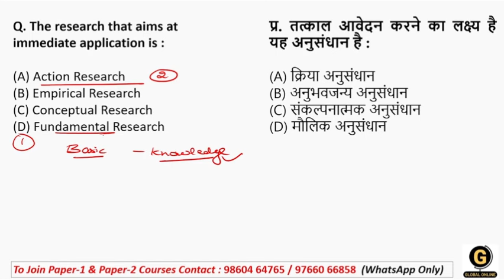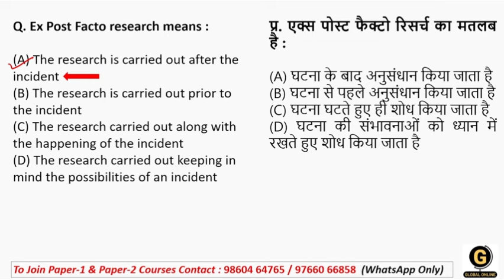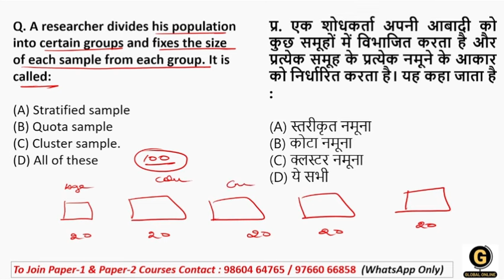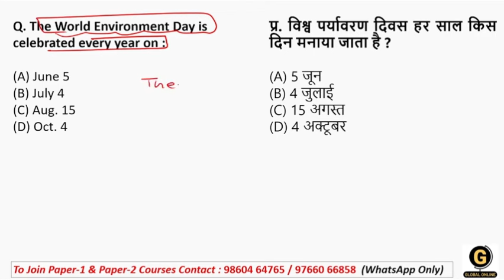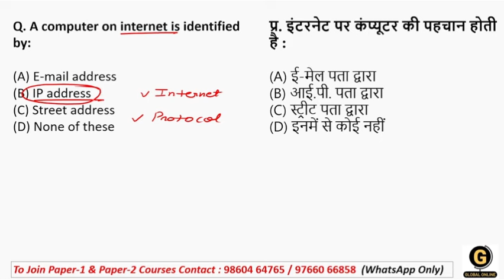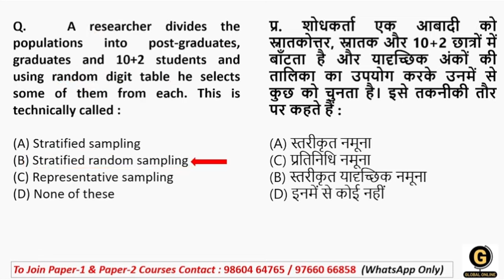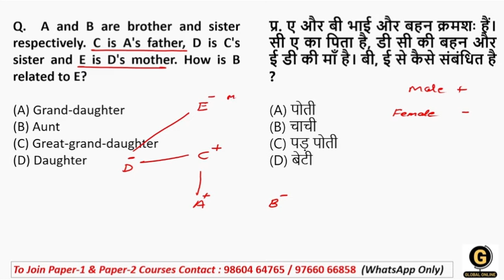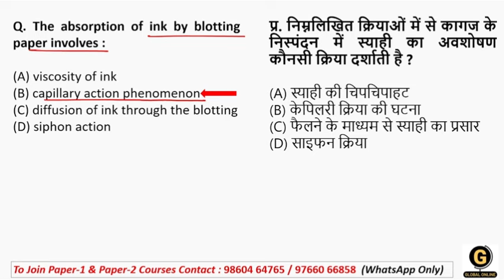Paper 1 Full Syllabus Mock Test for NE SLET 2024 | Assam SLET Most Important Practice Questions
In this lecture series, we will be covering Most Test 2 on  Complete Paper 1with Solution for North East SET Paper 1 2024. Every important question is covered here with detailed explanations and smart tricks that will help you score 80+.

Online Courses available on Global Online app:

           1.UGC NET ECONOMICS
           2.UGC NET COMMERCE
⏩ KSET/NESET/APSET/JKSET
⏩ MHSET Chemistry
⏩ MHSET Economics
⏩ MHSET Commerce
⏩ MHSET Management